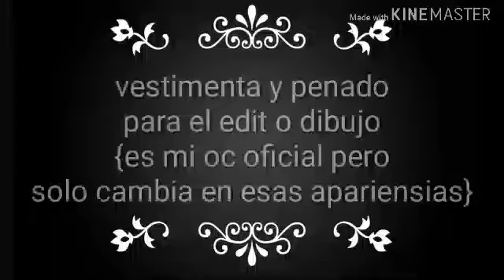Concurso de edits o dibujos . detalles en la descripción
Bueno el concurso es de edits o dibujo
1-Los que van participar deben poner en el vídeo
2-El concurso terminara este viernes 13 de diciembre
3-Y espero que participen
Bye los quiero mucho💖💖💖😝